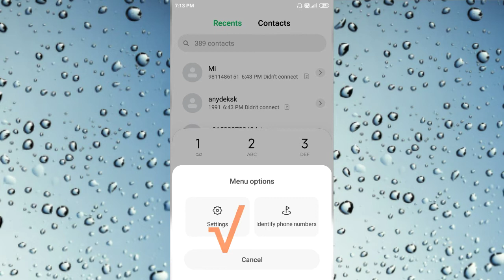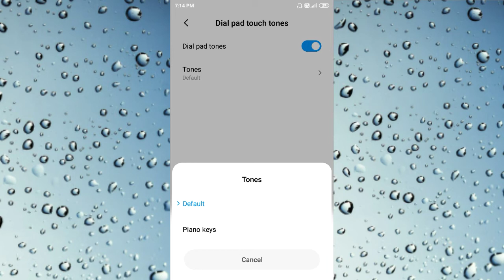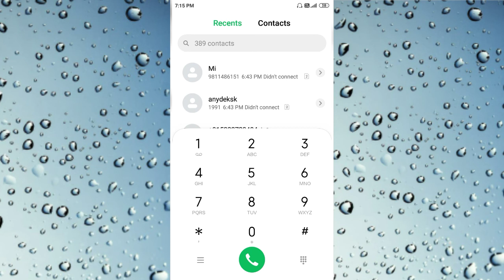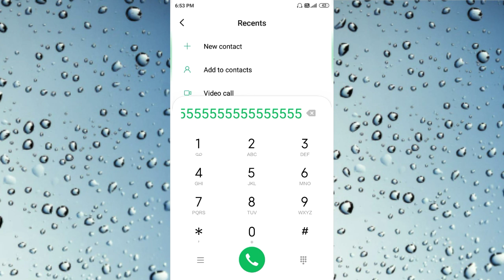Change default dial pad touch tone in Mi Redmi Phone | Set piano Tone | piano key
Change default dial pad touch tone in Mi Redmi Mobile | Set piano Tone | change dial tone | piano key

Hii

हेलो दोस्तो मेरा नाम शिवम यादव है हमारे youtube चैनल .My Help Shivam. में आपका स्वागत है.

Doston aaj kis video mein Ham aapko bataenge ki aap apne mobile phone se dial pad touch  se piano ki awaaz ko kaise banaa sakte hain doston apne mobile se piano ki awaaz Kaise Baja sakte hain Kafi kamal ka video hone wala hai.

अगर हमारा वीडियो पसंद आए तो हमारे चैनल को सब्सक्राइब कर लीजिए और नए-नए वीडियो की नोटिफिकेशन पाने के लिए चैनल को सब्सक्राइब करके बेल आइकन को दबाए क्योंकि ऐसे ही यूज़फुल वीडियो हमारे चैनल पर आते रहते हैं

Please,,,,,,,,,,,